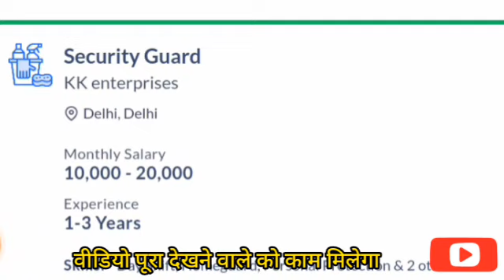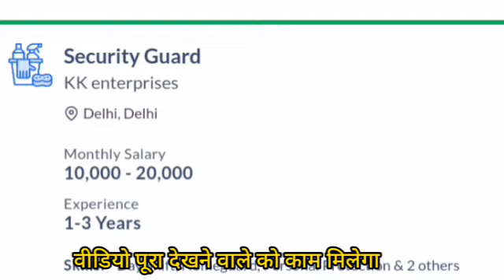Business Ideas at home 2022 I Small Business idea | Work From HomeJobs For Students | Loan app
subsceibe